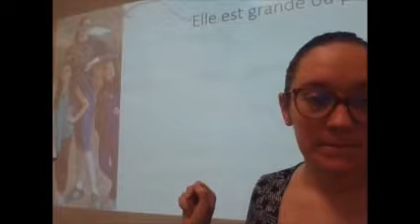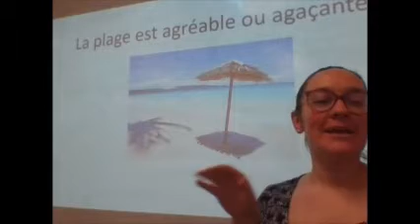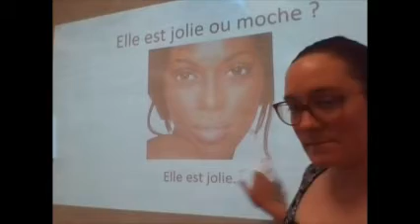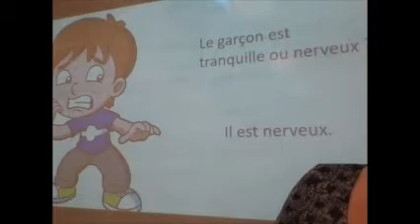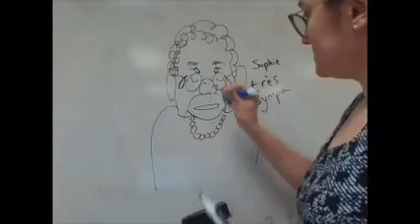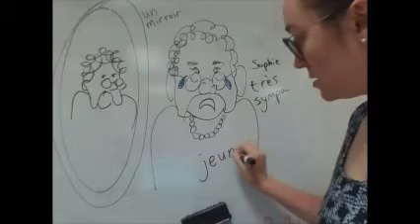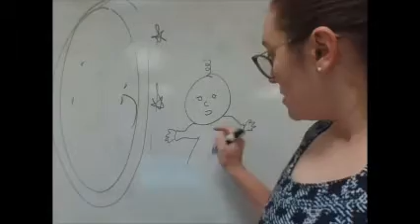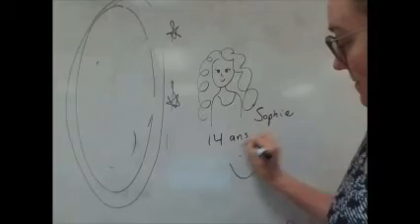6th Grade: Les adjectives + Story Time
I'm putting Friday's class online. Practice the adjectives then, summarize the story.